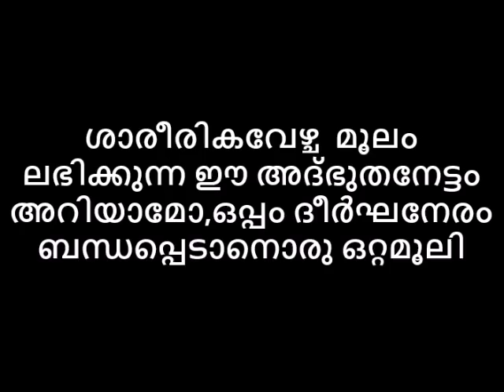ശാരീരികവേഴ്ച മൂലം ലഭിക്കുന്ന ഈ അദ്‌ഭുതനേട്ടം അറിയാമോ,ഒപ്പം ദീർഘനേരം ബന്ധപ്പെടാനൊരു ഒറ്റമൂലി😻